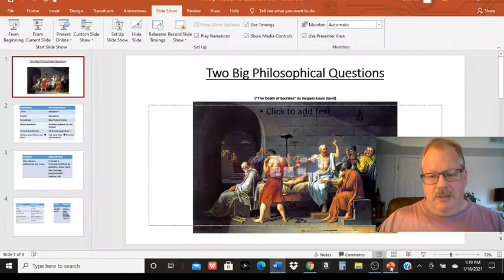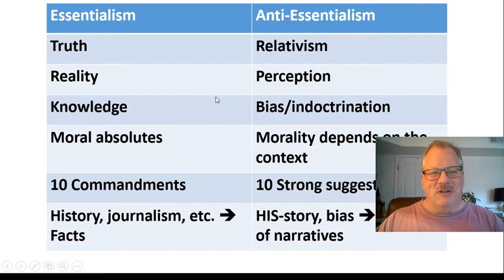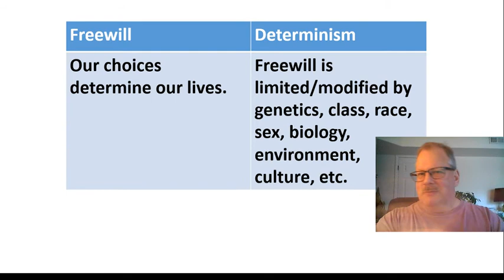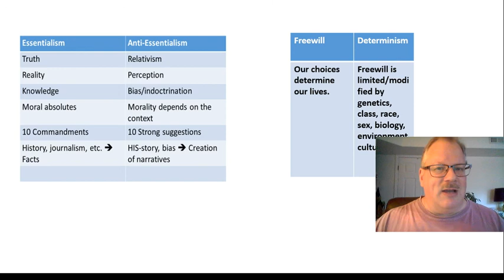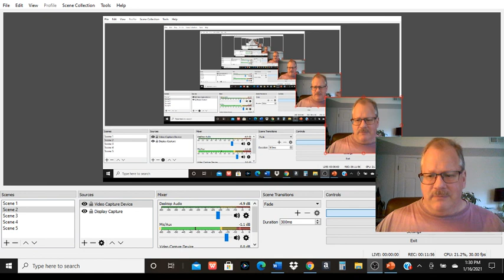YouTube Video 2 -- ENGL 1020: I22 -- S21 -- Two Philosophical Questions